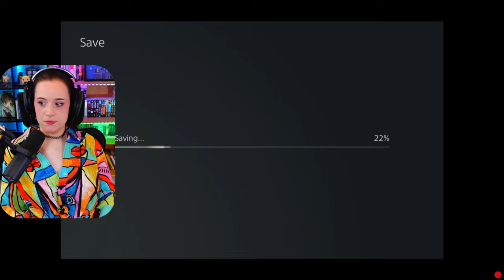Fran and Balthier! (Sneaking into the Castle) || Final Fantasy XII: The Zodiac || Part 3